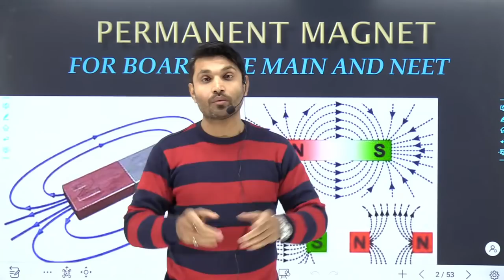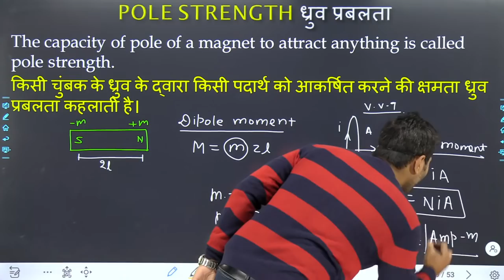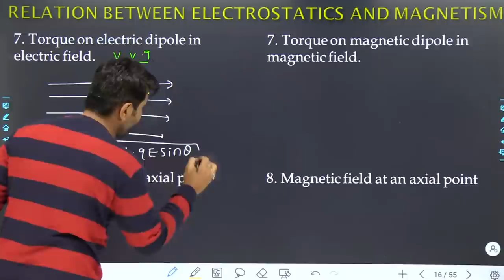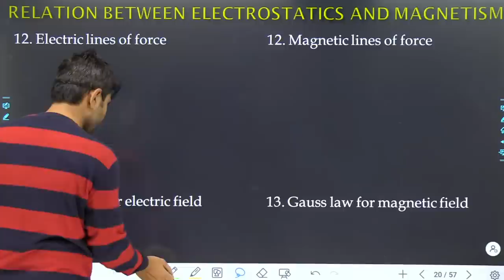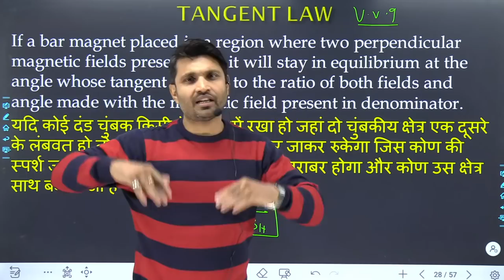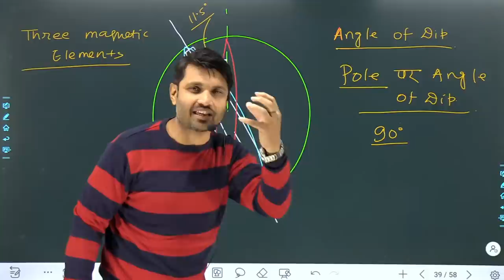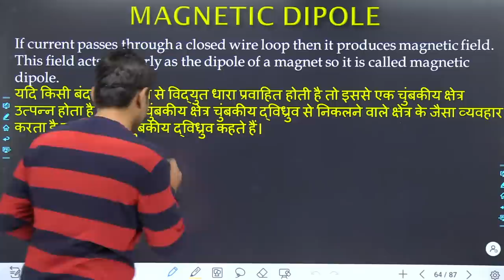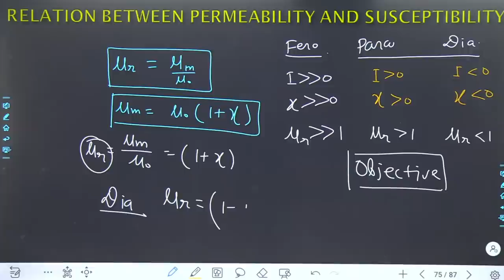CRASH COURSE| BIHAR BOARD CLASS 12|QUESTION BANK|PERMANENT MAGNET|WORLD OF PHYSICS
Model set long answer questions. most important questions bank. In this video we are going to learn with practical knowledge you will get of physics.